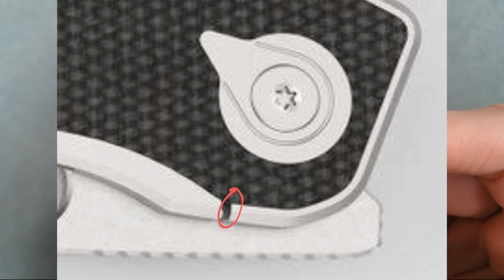Caelum Blade Designs Ari Prototype - Small Details Review - Titanium Carbon Fiber Bolster Lock Knife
Today we have the pleasure of checking out the prototype of a new knife from a brand new knife brand: the Ari by Caelum Blade Designs. I know the market can feel a bit flooded with micro-brands from first-time designers and overseas OEMs, but the Ari is one of those rare designs that cuts through that noise. This is an incredible design that you really ought to pay attention to, *especially* if you like slightly bigger knives!

I believe the pre-order will be in mid-September, but sign up for the mailing list to make sure you don't miss it!

Chapters
00:00 Background
02:47 What IS Caelum Blade Designs
04:30 The Gorgeous Aesthetics
06:28 The Blade Finish
08:14 The Handle Finishing
08:39 It's A Big Knife
09:15 The Novel Reverse-Bolster Inlay
14:04 The Blade
17:23 The Grind & Cutting Performance
21:23 The Plunge Grind & Sharpening Choil
23:15 Excellent Jimping
23:57 ONE Crisp Edge
24:51 The Opening Hole
25:44 Grips & Ergos
27:54 Lock Bar Access
28:59 THE OTHER Crisp Edge
30:24 The Handle
32:29 The Clip
35:42 Flatter (And Blackened) Screws
36:44 Weight & Balance
38:45 Wish There Was a Backspacer
39:46 The Consequences of Internal Lockbar Reliefs
43:42 Opening Action
45:22 Front Flipper Design
50:26 Spectacular Closing Action
51:57 Detent Engagement Angle & Closing
54:35 Over Travel Stop
55:38 Final Thoughts
58:03 Pre-Order Date & Price